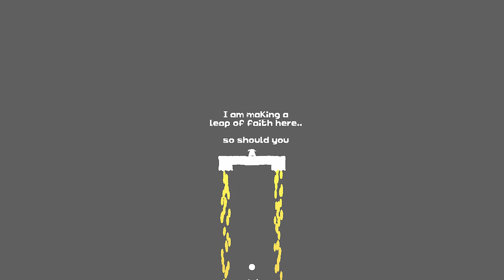Dagdrom - On utilise de l'encre pour progresser dans ce jeu de puzzle très court ||P&G [FR]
Dagdrom est un jeu de puzzle platforme complétement gratuit.
Dans cette vidéo on découvrir le jeu du début à la fin... en 3mn30 ! :)